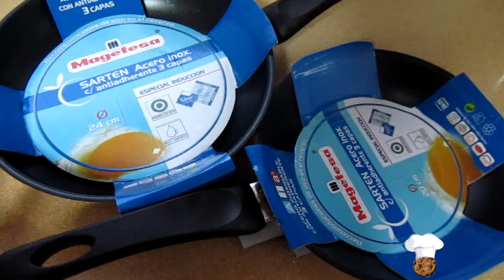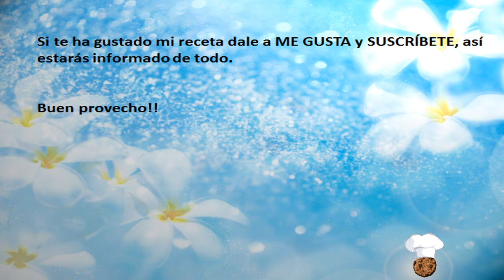REGALO DE MAGEFESA!!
Regalito de magafesa, de sartenes y olla expres